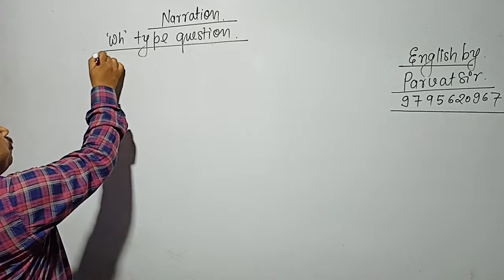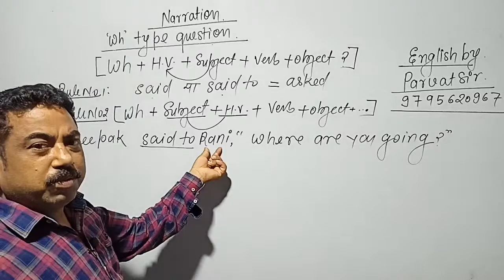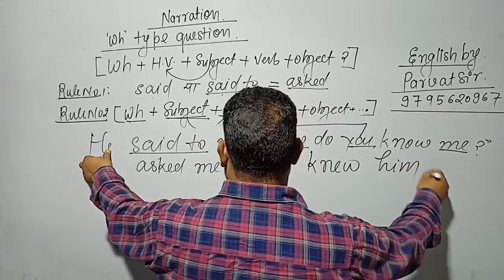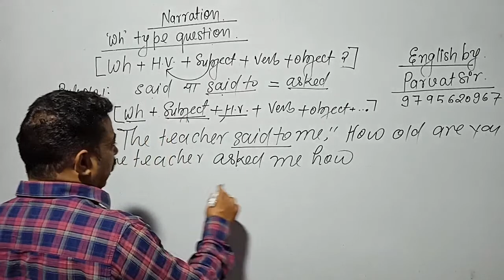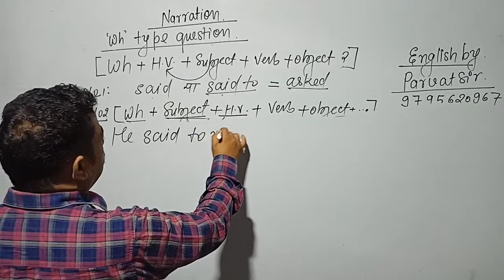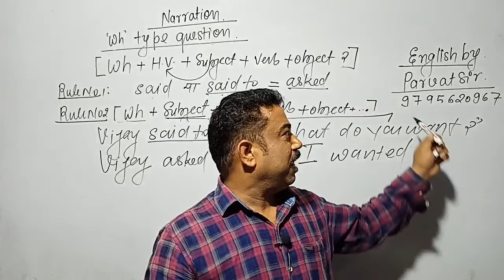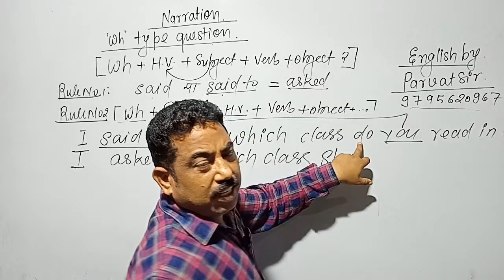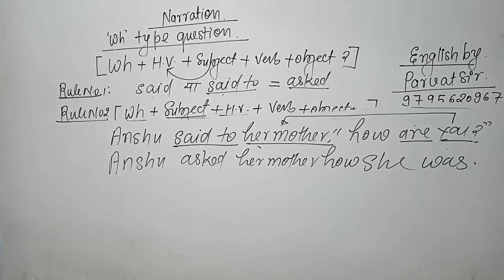Narration WH Type Question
Sunil Parvat